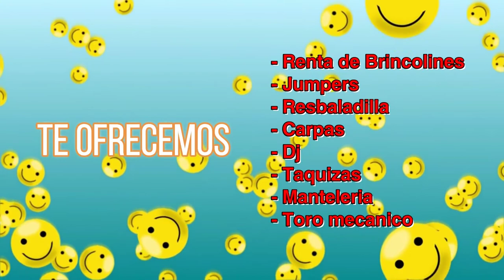Juanitos Jumpers Español English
Renta de brincolines in CA
Jumpers in CA
Resbaladilla in CA
Carpas in CA
DJ in CA
Taquizas in CA
Manteleria in CA
Toro Mecanico in CA